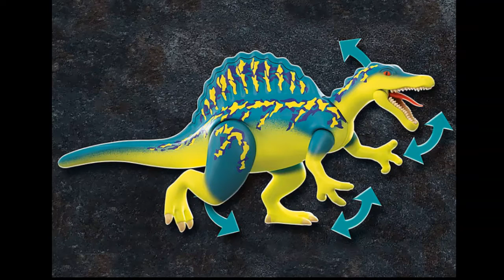Playmobil Dino Rise 70625 - Spinosaurus: Doppelte Verteidigungs-Power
Jetzt bei Amazon kaufen*

 Es entstehen durch den Kauf über diesen Link keine weiteren zusätzlichen kosten.